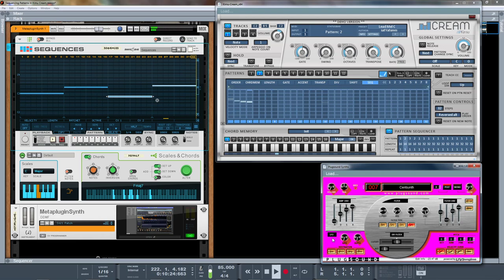Reason: Sequencing patterns in Kirnu CREAM using SEQUENCES rack extension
Kirnu Cream is a nice powerful arpegiattor/chord performer/sequencing machine that can run on Reason 11 but since VSTs in Reason still cannot ouput MIDI data, only audio signals,  I had to use a VST host from DDMF called MetapluginSynth64 to host it so that de midi data ouputed could be routed to another VST synth also hosted under MetapluginSynth64.
Notice how I used SEQUENCES rack extension from Robotic Bean with the lowest rate and tempo possible to create the base notes of chords. Those notes go thru Reason Studios Scales & Chords rack extension where chords are created and their notes are passed in turn to the VST host.